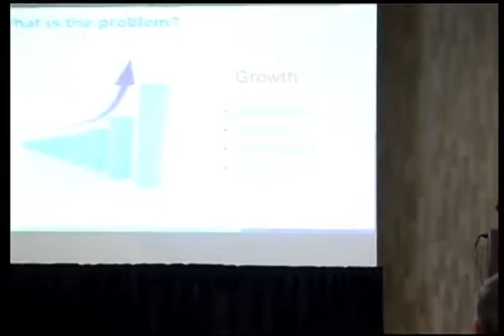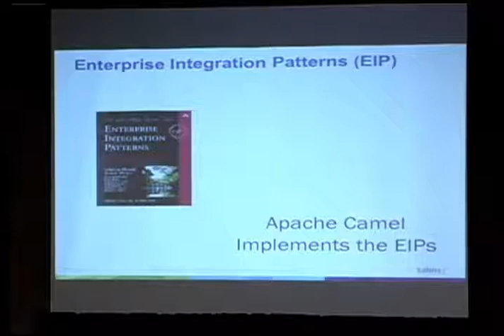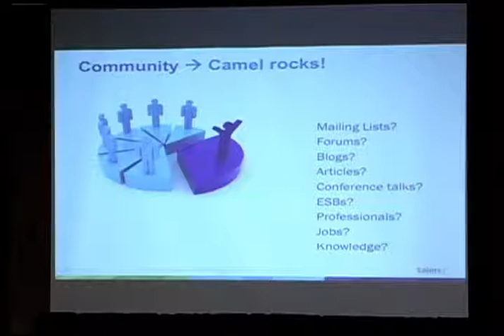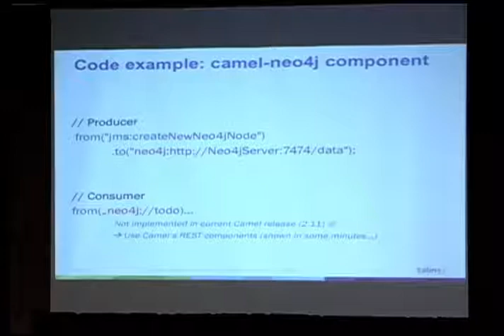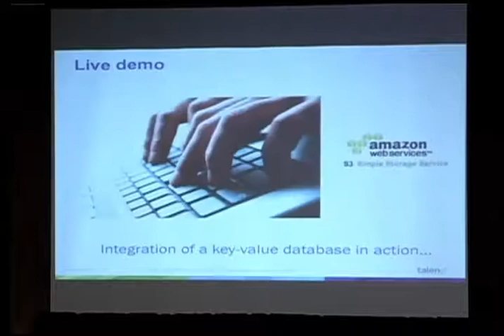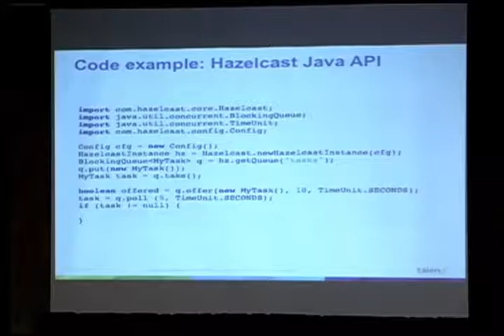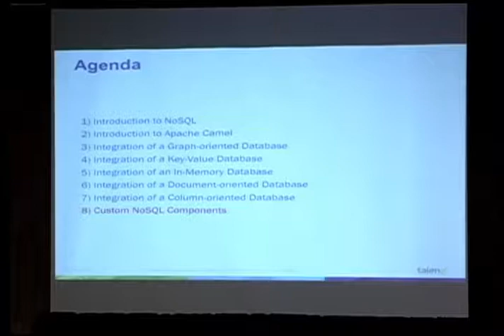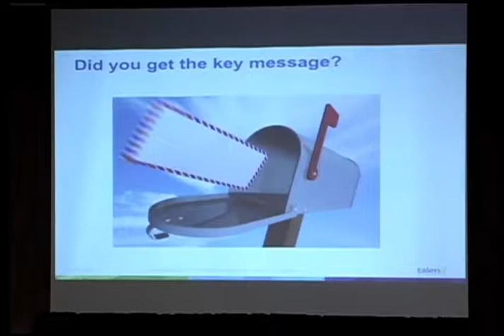NoSQL takes over -- Systems Integration in the NoSQL Era with Apache Camel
Kai Wähner
ApacheCon NA 2013
Caravan